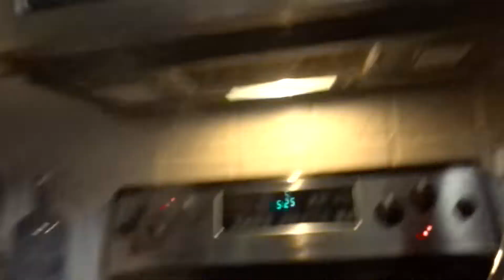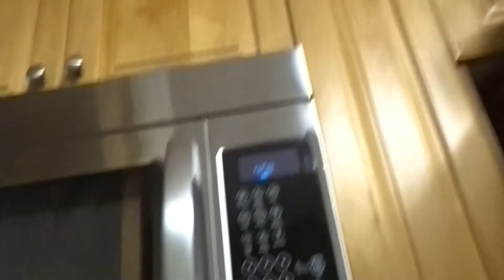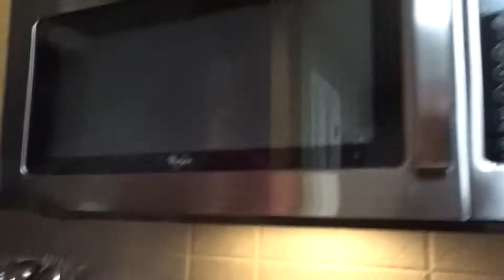how to make yourself dinner | cooking with sydney - Sydney Pendergrass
cooking with sydney has returned !!! elizabeth and i learn how to cook ourselves dinner - chicken & pasta.

✰ Snapchat ✰ @srpendergrass

✮ FOLLOW ELIZABETH'S SOCIAL MEDIA ✮

✮ Music ✮

✮ Technology FAQ: ✮

✰ Editing ✰
- iMovie
- Adobe Premiere Pro CC 2019
- VideoStar